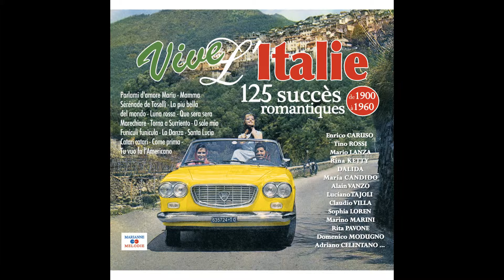Giorgio Consolini - Non ridere di me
Buy on iTunes:
Taken from Various Artists « Vive l'Italie, 125 succès romantiques (De 1900 à 1960) »
Extrait de Various Artists « Vive l'Italie, 125 succès romantiques (De 1900 à 1960) »

Production: |
  Marianne Melodie